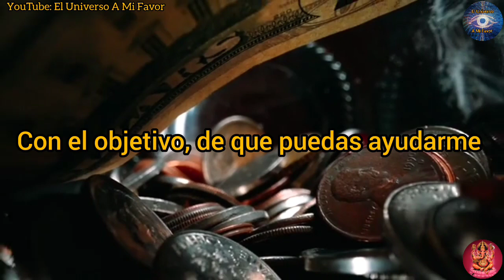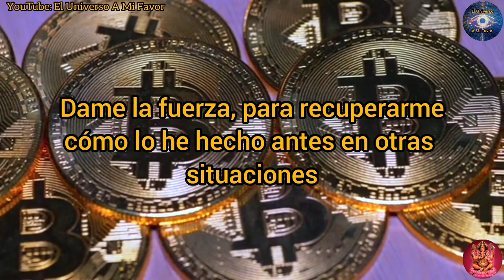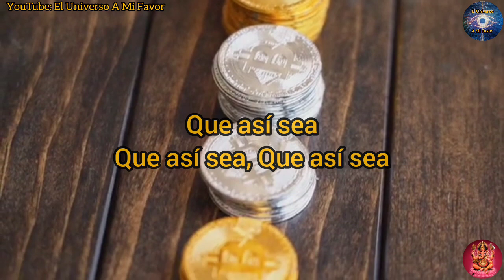🚨ORACIÓN PARA EL TRABAJO | oracion para el negocio | oracion para el DINERO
oracion a san Miguel arcángel para protección | oración de la mañana | oracion de la noche | oración a Dios | oración a jesucristo | oração | oração da manhã
MANTRAS DE AMOR
ATRAER AMOR
ORACIONES
ORACIONES PODEROSAS
oração
orações
Preghiera
Preghiere
prayer
prayers
Amarre sexualmente
Amarre subliminal
DECRETO
DECRETOS DIARIOS
DECRETOS POSITIVOS